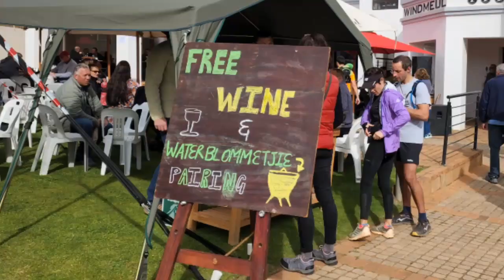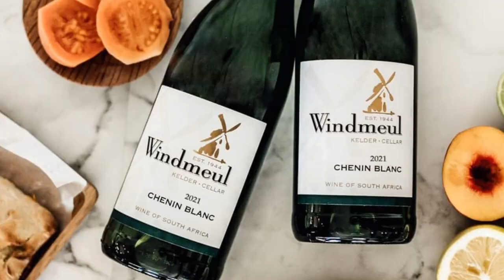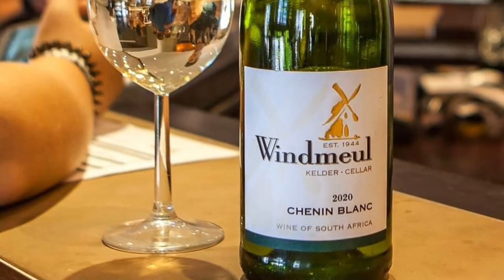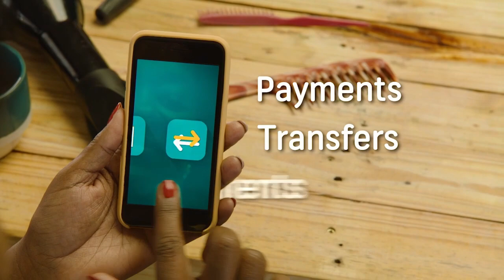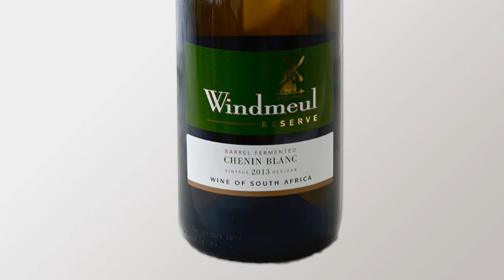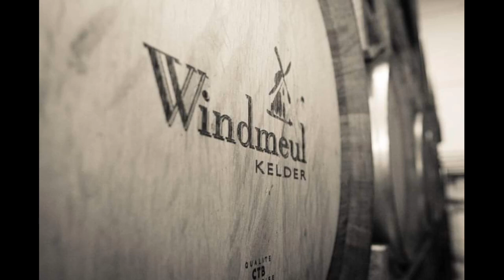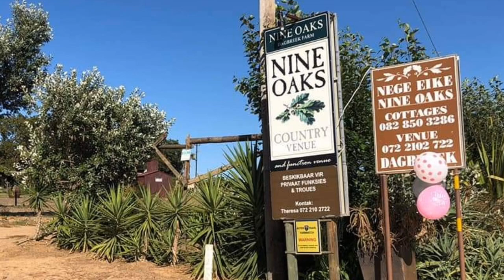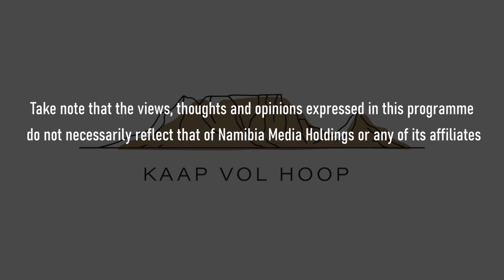Kaap vol Hoop – 8 September 2022 – Episode 29